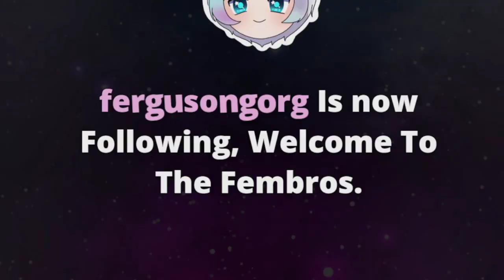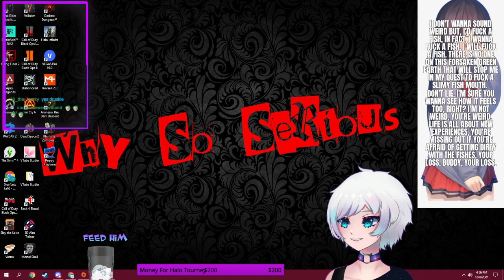LOSE=SAD SAD=DEPRESSION DEPRESSION= WANTING TO DIE WANTING TO DIE=